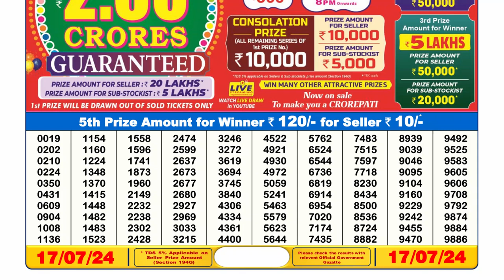🔴Dear Lottery Sambad Live 6pm today 17.07.24 Nagaland State Lottery Result